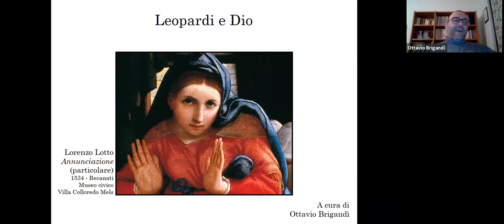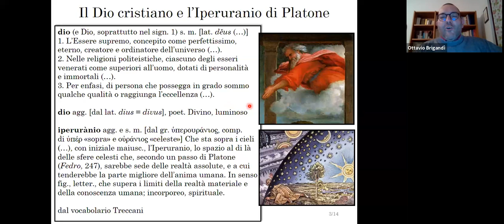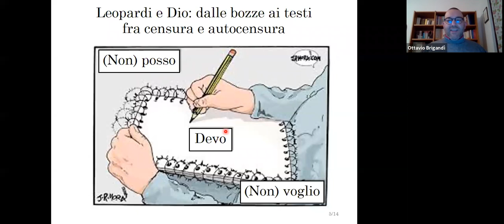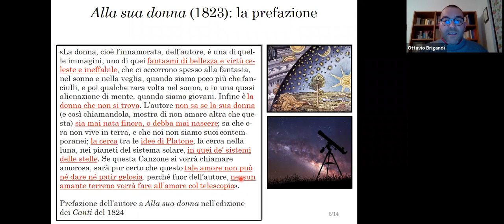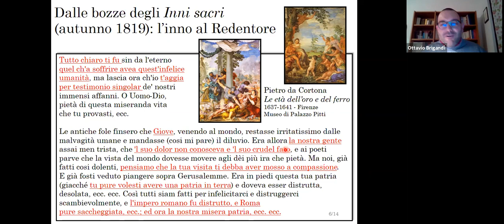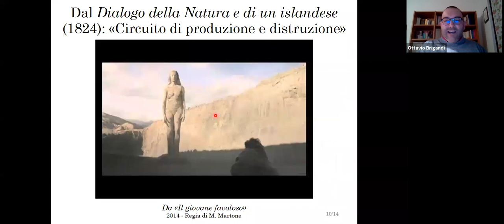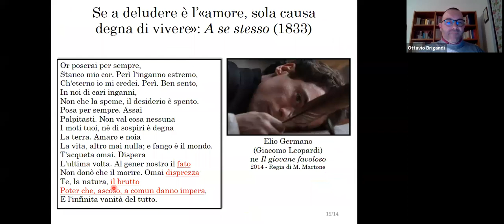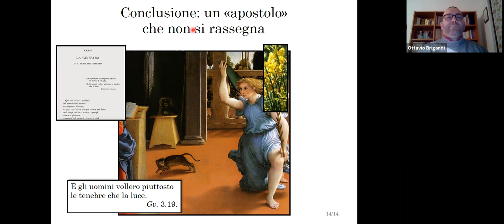Leopardi e Dio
Leopardi combatte con e contro Dio per tutta la vita, senza smettere mai di rivolgergli le domande più urgenti della nostra condizione di uomini.